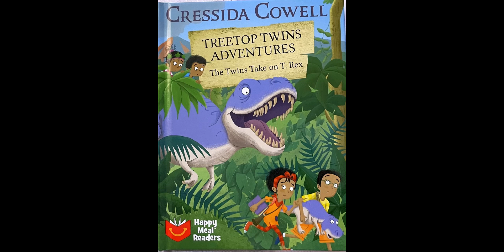Treetop Twins Adventures The twins take on T. Rex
Let's learn about some facts regarding a T. Rex.